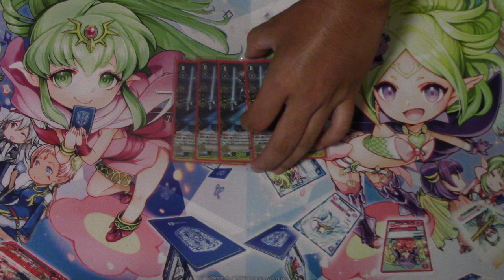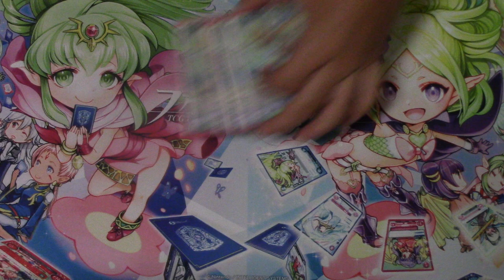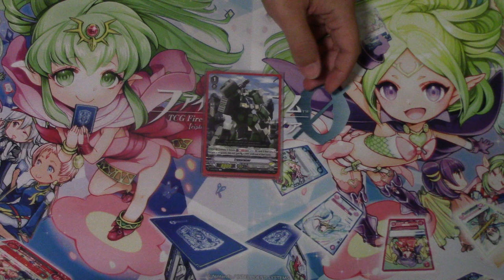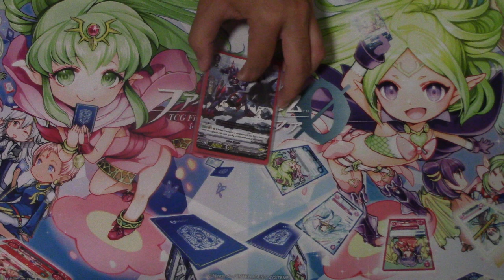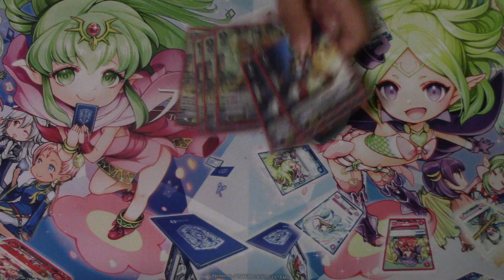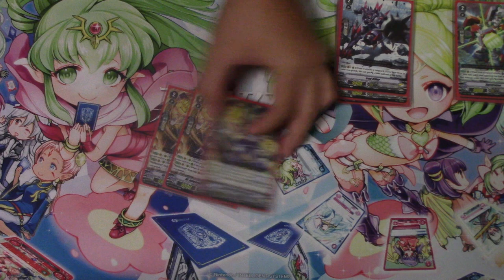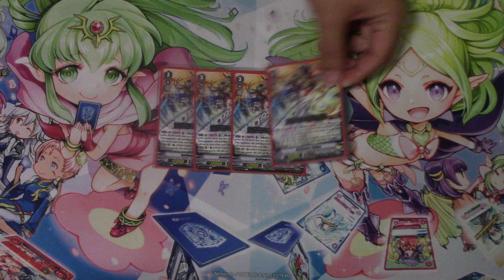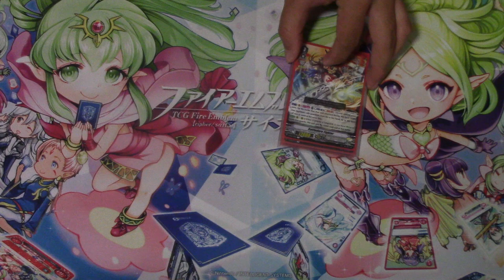Cardfight Vanguard Nova Grappler Deck Profile (Post V-BT01)